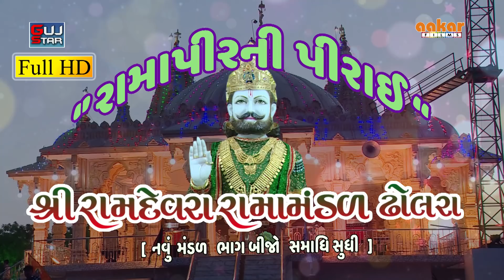રામાપીરની પીરાઇ !! 11 !! Ramdevra Ramamanadal - Dholra Live - Rajkot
ALBUM :- Ramapir Ni Pirai
ARTIST :-  Ramdevra Ramamanadal - Dholra all artist
PALCE :- Rajkot
LABEL :- Guj Star & Aakar Films